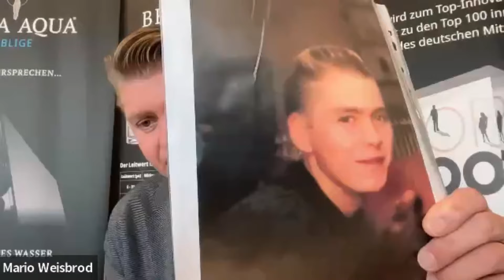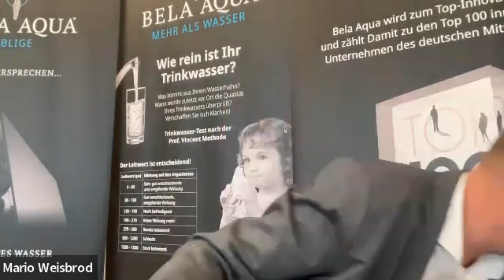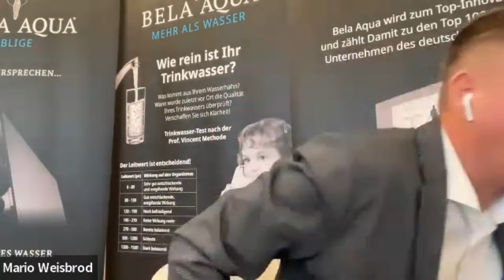Abnehmen durch Wasser trinken - was viele nicht wissen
Hast du Schwierigkeiten, genügend Wasser zu trinken? Du bist nicht allein! Viele Menschen kämpfen damit, sei es wegen fehlendem Durstgefühl, Geschmackspräferenzen oder einfach, weil sie es vergessen.

Aber wusstest du, dass gerade das Trinken von Wasser einen immensen Einfluss auf deine Gewichtsabnahme haben kann? Genau deshalb habe ich Mario Weißbrot, einen Wasser-Experten, zu einem aufschlussreichen Interview eingeladen.

Viele wissen nicht, wie entscheidend Wasser für ihre Gesundheit und insbesondere für die Gewichtsabnahme ist.

Im Interview tauchen wir tief in die Bedeutung von Wasser für deinen Abnehmerfolg ein und decken alle wesentlichen Aspekte ab, die du wissen musst.

Verpasse nicht dieses aufschlussreiche Interview, das dein Verständnis von Wasser und gesund abnehmen grundlegend verändern könnte.